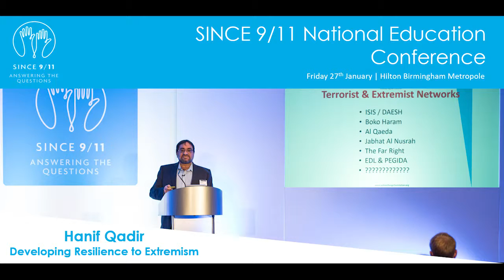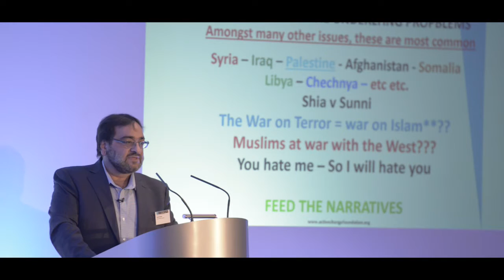Sneak Peak: Hanif Qadir on Developing Resilience to Extremism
Hanif Qadir: Counter-Terrorism Strategist, Founder of Active Change Foundation